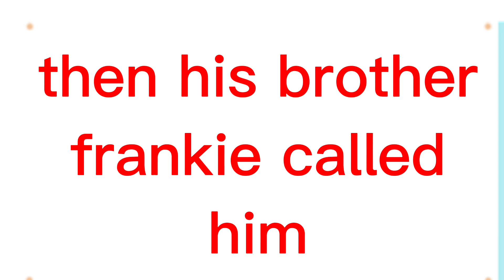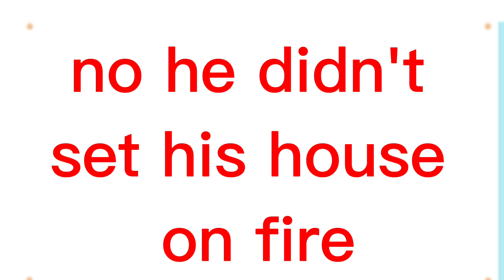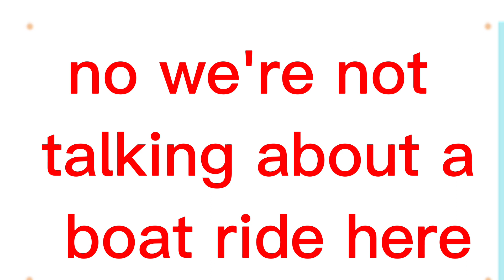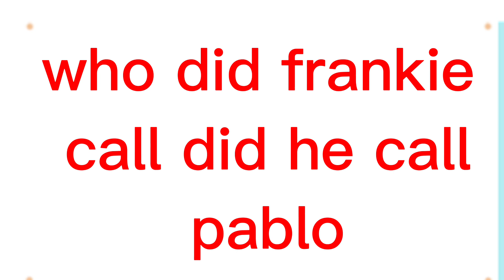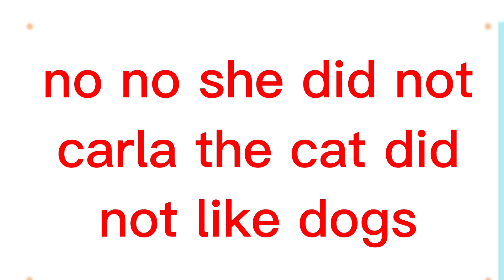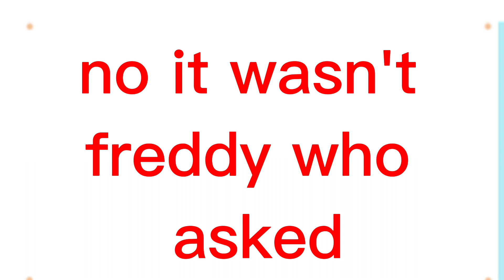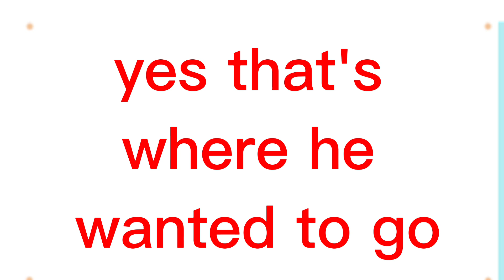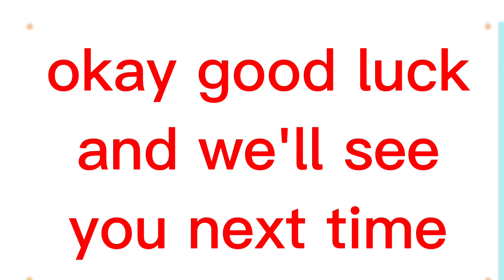Aj Hoge | Ticket On The Train MS| Real English